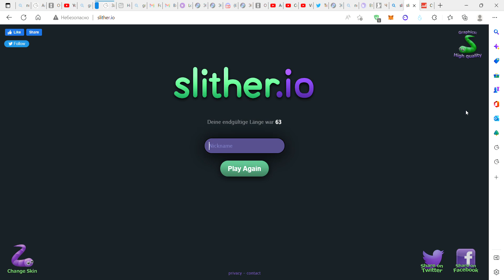slither io pro